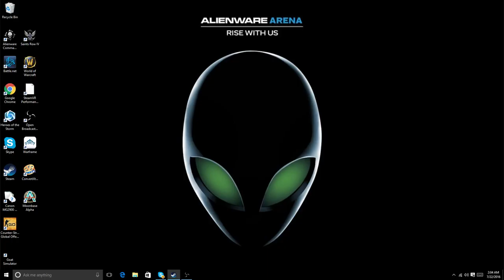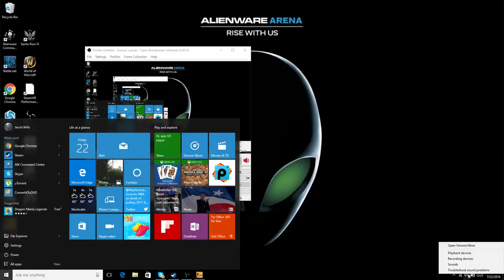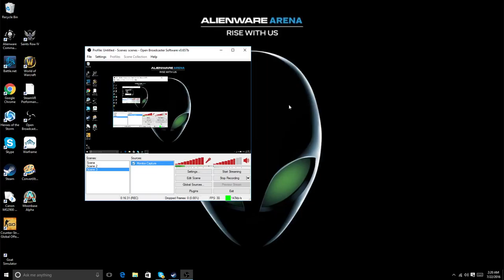csgo surf map gameplay